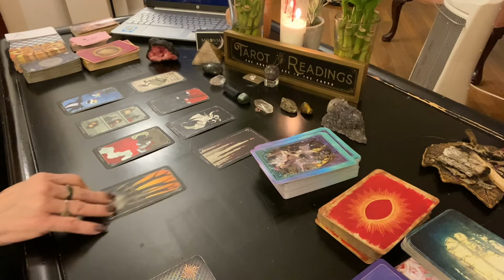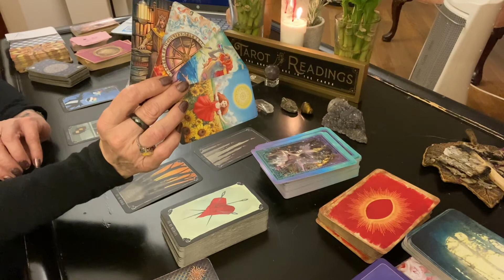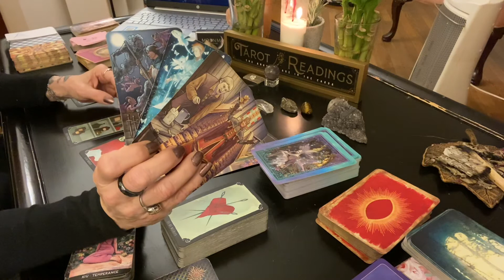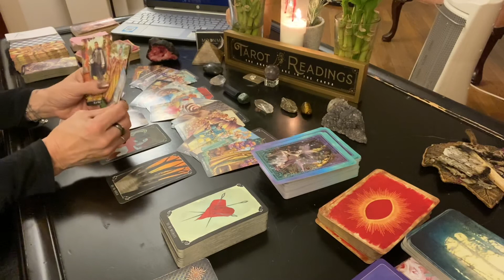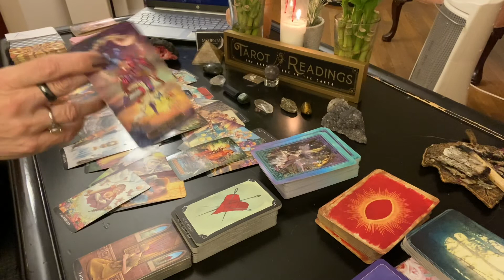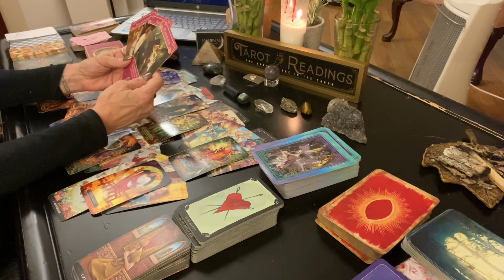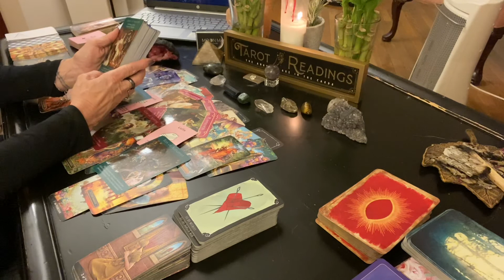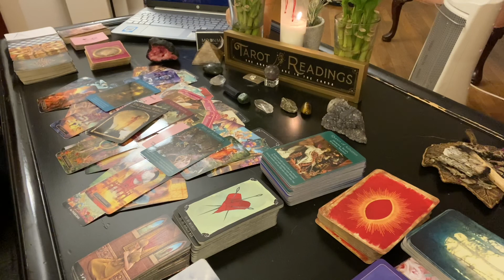AQUARIUS ♒️ SOMEONE IS TRAVELING TO SEE THE OTHER FOR “THE TALK” CHOICES/DECISIONS!😳🥰🏖💦